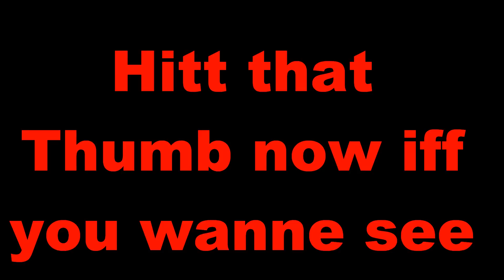Bridgebuilding Part 3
Music; The Brandnew Heavies; Sometimes. Dont own or benefit form it ! All other sounds are recorded be me !
Part 3 off the bridgebuilding dio. Digging-dumpin-lifting-jackhammer-laying steelplates and the introduction off a new model whit a special thanks to my good friend                805Roadking. He give me some reall good  advice on the latest painjobs so visit his channel here;